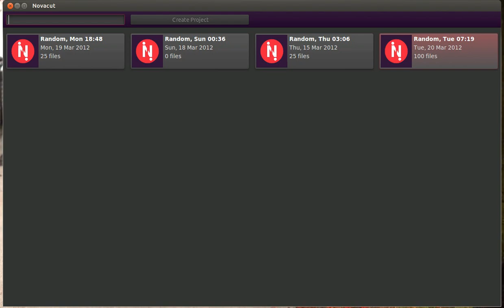First real-time playback of a sequence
Thanks to James Raymond's hard work, we now have the real-time "preview" playback of a sequence working inside the UI. This works differently than the render server, which runs in a separate process and has no direct interaction with the UI.

Big milestone, thanks for all the hard work, James!